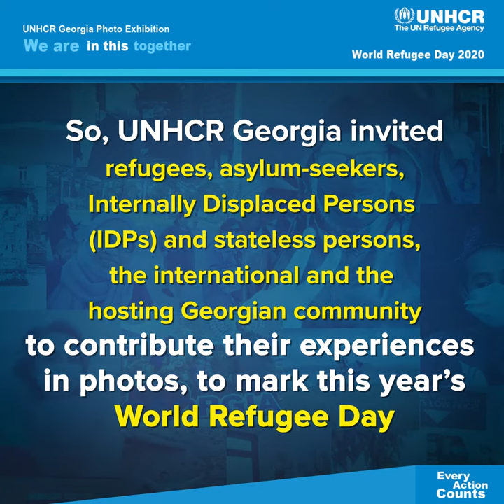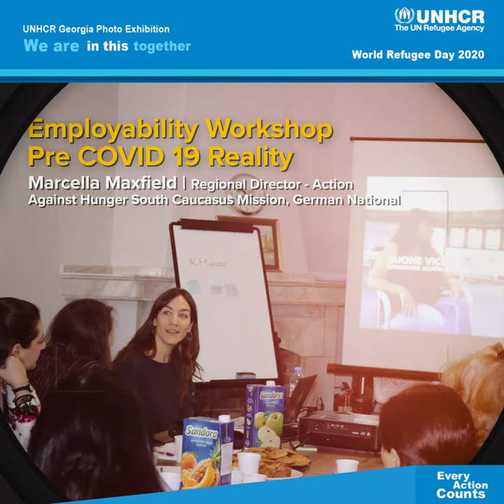UNHCR Georgia online photo exhibition “WE ARE IN THIS TOGETHER!”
UNHCR Georgia online photo exhibition “WE ARE IN THIS TOGETHER!”, dedicated to the World Refugee Day 2020.
🔹The COVID-19 pandemic made the entire world feel vulnerable. Overnight, life has changed - for all of us. The crisis has also shown us that we each have a role to play.
🔹Everyone can make a difference, Every Action Counts.
🔹We wanted to know how people saw life before the Covid-19 pandemic, during the lockdown, and now as we emerge.
🔹So, UNHCR Georgia invited refugees, asylum-seekers, Internally Displaced Persons (IDPs) and stateless persons, the international and the hosting Georgian community to contribute their experiences in photos, to mark this year’s World Refugee Day.
🔹Join us and enjoy our online photo exhibition “We are in this together”!
Every day for two weeks you can enjoy different contributions.
🌎UNHCR -ის ონლაინ ფოტო გამოფენა" ამ ყოველივეში ჩვენ ერთად ვართ!"
🔹COVID-19“- ის პანდემიამ მთელი მსოფლიო დაუცველად აქცია. ცხოვრება ერთ დღეში ყველასთვის შეიცვალა. ამ კრიზისმა გვაჩვენა, რომ თითოეულ ჩვენგანს თავის როლი აქვს.
🔹ყველას შეუძლია წვლილის შეტანა, ყველა ქმედება მნიშვნელოვანია!
🔹ჩვენ გვსურდა გაგვეგო თუ როგორი იყო თქვენი ცხოვრება „Covid–19“-ის პანდემიამდე, კარანტინის დროს და ახლა, როდესაც შეზღუდვები შემსუბუქდა.
🔹UNHCR -მა მოვიწვიეთ ლტოლვილები, თავშესაფრის მაძიებლები, იძულებით გადაადგილებული და მოქალაქეობის არმქონე პირები, საერთაშორისო თანამეგობრობა და ქართული საზოგადოება, რათა ფოტოსურათებში გაეზიარათ საკუთარი გამოცდილება.
🔹შემოგვიერთდით და ისიამოვნეთ ჩვენი ონლაინ ფოტო გამოფენით "ამ ყოველივეში ჩვენ ერთად ვართ!"